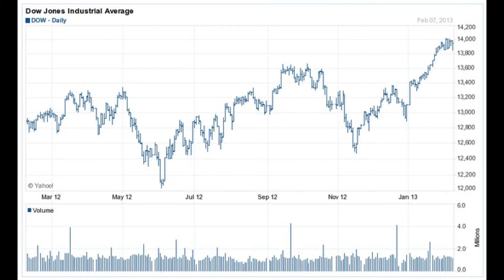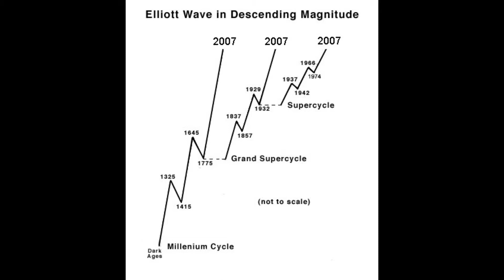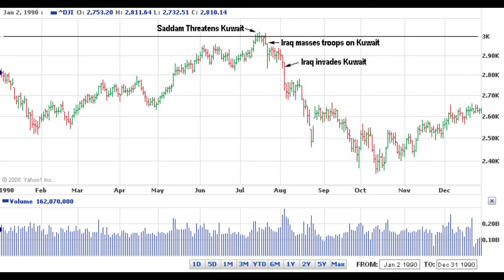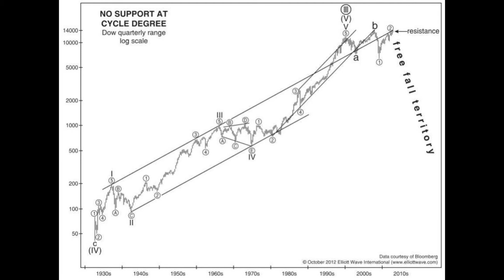Dow 14000 & World War Three?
An update to my "Manic Depressive Man" thesis.